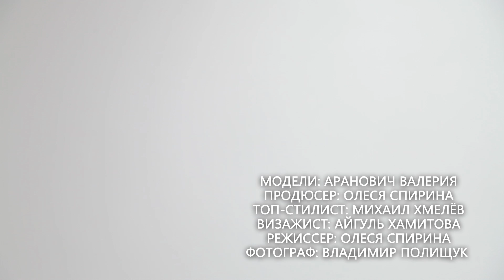Эволюция Стиля. Валерия. Backstage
Сегодня героиней нашего проекта стала прекрасная Валерия. По образованию девушка лингвист, но в данный момент находится в декретном отпуске. Наша героиня очень любит семейные праздники, всевозможные культурные мероприятия и активный спорт. Главным пожеланием были интересные наряды «на выход» и удобные – для повседневной жизни.
В результате работы нашей команды были созданы пять разных образов, которые в полной мере соответствуют образу жизни героини!